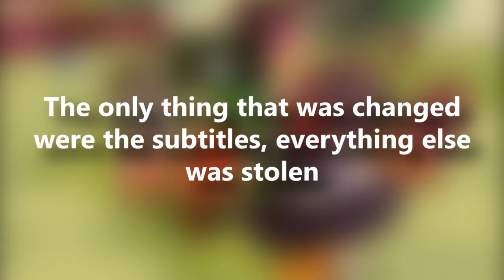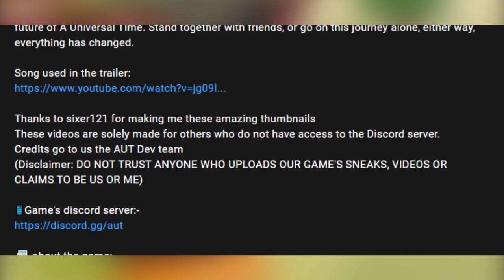Did The AUT Trailer Editor Really Steal From This Animator?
JUST GIVE HIM THE CREDIT IN THE DESCRIPTION OF THE TRAILER, go for the editor, not Kur
[Quick update, Kur gave credit in the description of the trailer]
(Btw this isn't my official comeback yet)